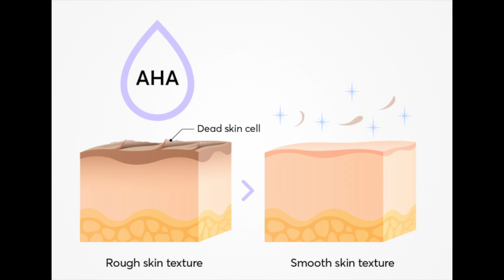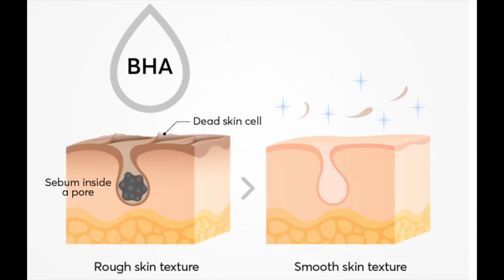AHA VS BHA in CHEMICAL EXFOLIATION 101 - Let me Simplify | Types of AHA - Types of BHA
Have you ever wanted a simplified lay man's explanation of the Types of AHA & Types of BHA
AHA VS BHA

Understanding Chemical Exfoliation?

WHAT IS AHA? WHAT IS BHA?

Well in this video, I simplify as I understand it

Please exercise patience when it comes to Skincare. RESULTS DON'T HAPPEN OVERNIGHT.. Consistency is Key *

This information and products mentioned are NOT medical grade to diagnose, treat, cure or prevent any disease.

Please with everything, you must also do further research or speak to your dermatologist

Products mentioned

BHA
PAULA'S CHOICE Skin Perfecting 2% BHA Liquid Exfoliant
AHA
THE ORDINARY Lactic 5% + HA
THE ORDINARY Lactic 10% + HA
THE ORDINARY Glycolic Acid
Alternative options
Below are the products mentioned in the video